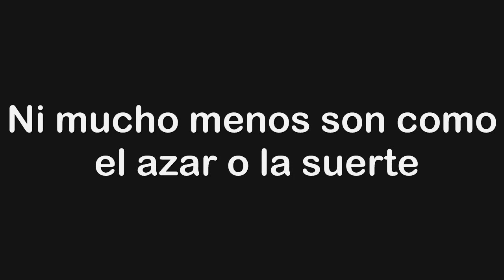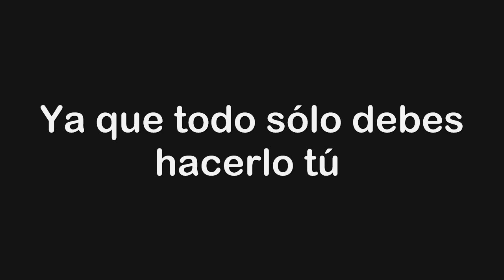Retos y superación (Vídeo Motivacional)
Nunca rendirse es lo más importante!!! Espero que lo disfruten.